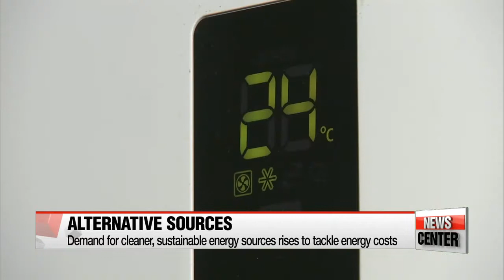Korea turns to solar modules and marine plants for alternative energy source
신재생에너지편, 태양광 모듈, 해조류에서 수소 생산기술 개발
  Amid peaking power usage in Korea in light of record high temperatures... companies and researchers are increasingly looking to renewable and sustainable energy - an alternative energy source.
Our Kim Jiyeon takes a closer look at some of those efforts... for our IT&Science Front this week.

  The scorching summer heat can easily force anyone to turn on the air conditioning cannot help but turn on the air conditioner,... despite concerns of astronomical electricity bills and the impact done on the environment.
That's why there is a rising demand for cleaner and more sustainable energy sources than those derived from fossil fuels.
In response to such demand, Hanwha Q Cell factory of Eumsung, an hour-and-a-half car ride from Seoul, specializes in making solar modules, with a production capacity of 1-point-5 gigawatts per year.

   "That's equivalent to 44-million panels or the amount of electricity used by 2-point-5 million people. Some of that is used to provide electricity to local households, while the rest is exported overseas, mainly to the U.S. and China."

  Each solar module contains 60 or 72 solar batteries,... depending on whether it's for residential or industrial use.
Hanwha Q Cell says its highly efficient modules have helped the company reach operating profits of one-million U.S. dollars for the first time in 2015.
Its modules have energy efficiency of 19-and-a-half-percent,...  one of the highest in the world and which set a global record in December.

    "We coat the surface of the module with a layer of aluminum in order to prevent voltaic loss. This way each module is able to produce more than 340 watts of electricity at once."

  The company has similar module plants in China and Malaysia,... while a solar energy-based power plant is being built in Austin, Texas over in the U.S., and which is scheduled to be complete by the end of 2017.
Meanwhile, a team from Daegu University say they've come up with a way to produce hydrogen from marine plants,... after six years of research.

    "Since the Korean peninsula is surrounded by three seas, I thought it would be more sustainable to find an energy source from marine vegetation rather than from plants and trees living on land. I thought it would be an interesting subject for research as not many studies have been done on aquatic plants as a source of energy."

  The professor says there were a lot of challenges ahead since marine plants are mainly composed of glucose,... which is difficult to decompose to produce hydrogen.
However, the team was able to achieve that by using a cocktail of fungi to take the plant apart instead of the usual method of inserting a single type of microorganism into it.
  The professor says that despite such breakthrough, there still a lot to do to mass produce the technology,... including finding sustainable methods of cultivation as well as more research in other related sectors such as metabolism engineering.